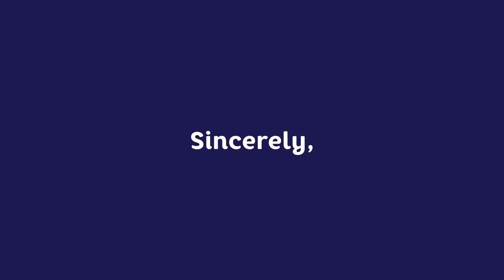Cayman Islands Government School Leaders PSA to All Parents and Guardians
Government school leaders representing all Cayman Islands Government schools deliver a special message to all parents and guardians providing home learning support to children during the COVID 19 Coronavirus pandemic.

For more information in relation to education and COVID 19